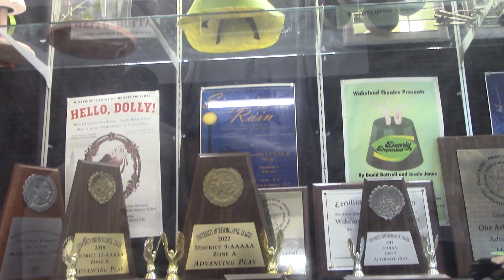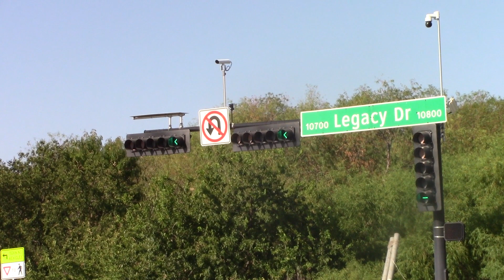New Year, New Excitement, New Traffic Issues?